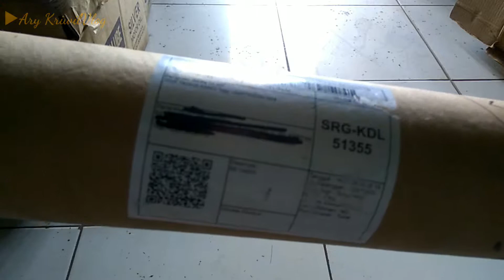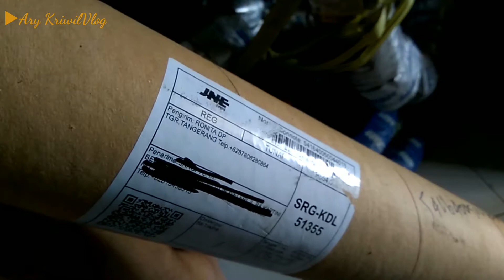Decals buat motor R25 |Black Panther by Ronita DP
Hallo hai hai hallo dulurrrr semua 😄😄😄😄
Saatnya buka paket lagi, senengnya walau bukan milik sendiri dan ini adalah decal atau sticker bergambar dengan tema Black Panther ini saya pesen di ronita digital printhing dengan harga kurang lebih 900rb sama ongkir, seperti apa isinya lihat sampai habis ya video ini, jangan lupa like dan subscribe juga komentar Okay